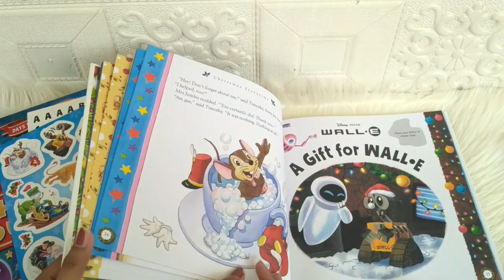Disney Christmas Countdown Gift Box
BOX-AUTM-CHRISCOUNT-DISN